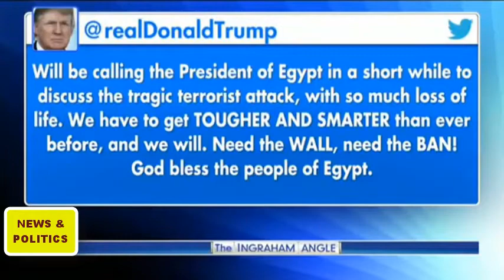Watch Democrats CRY & CRUMBLE at Trump Egypt Tweet